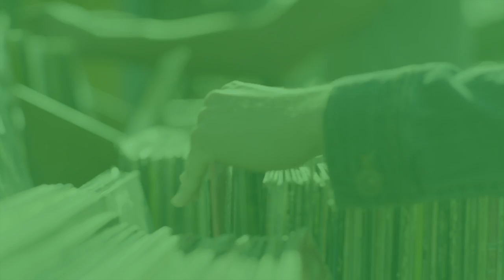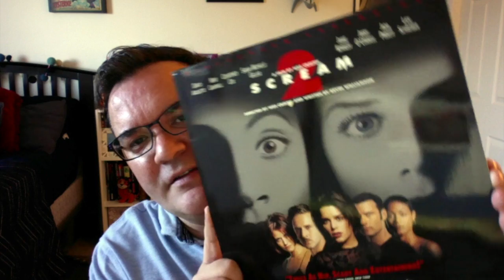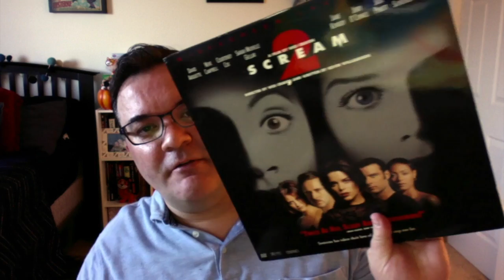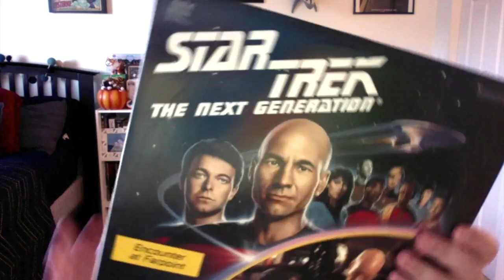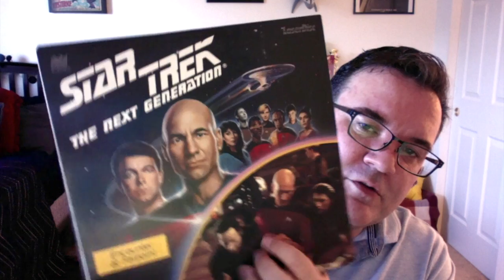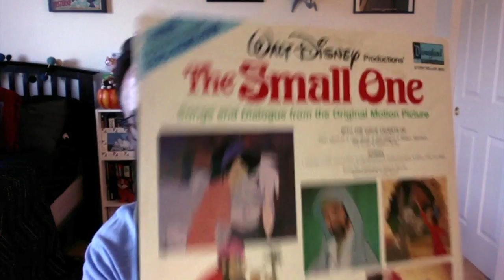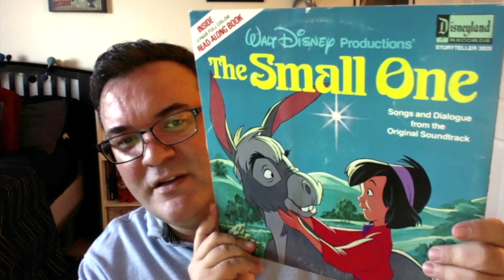The 12 Discs of Christmas - Day 3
LaserDisc Fans Unite!  Third in a series of vids that highlight my collection!  Plus a bonus LP!